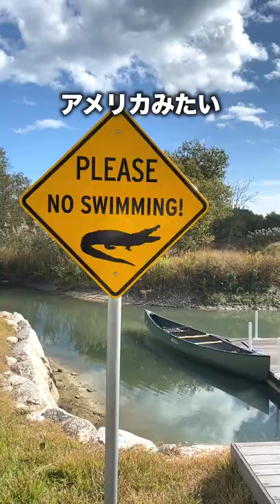貸切カヌー付きのグランピングがすごかった…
こちらは滋賀県にある「エバーグレイズ琵琶湖」です✨